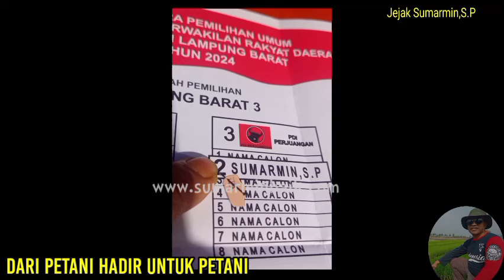Jejak Sumarmin,S.P Bolo Petani